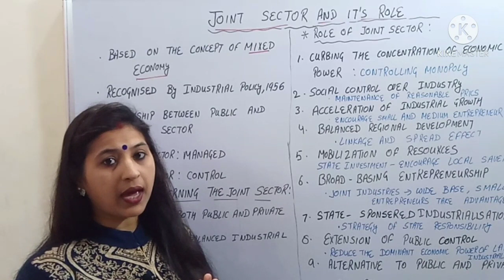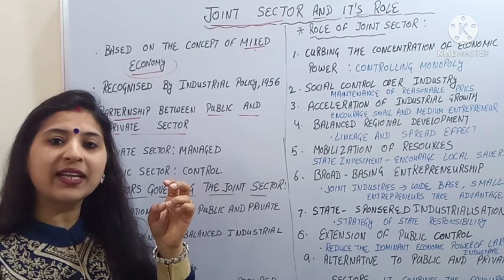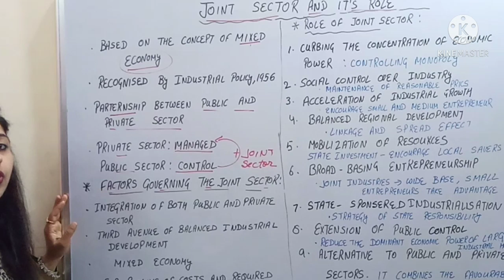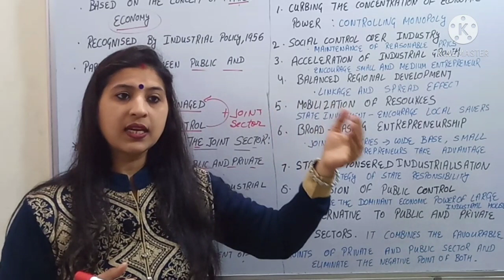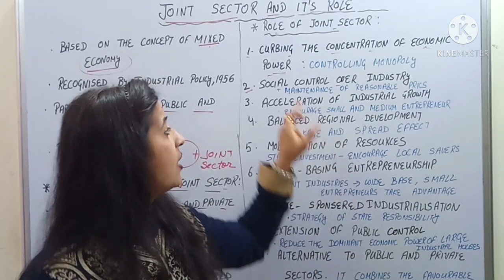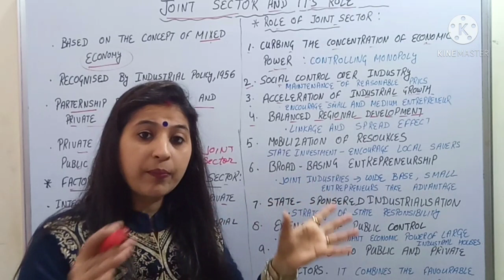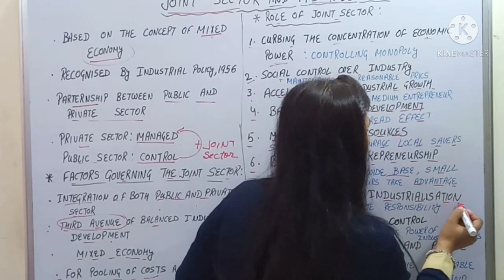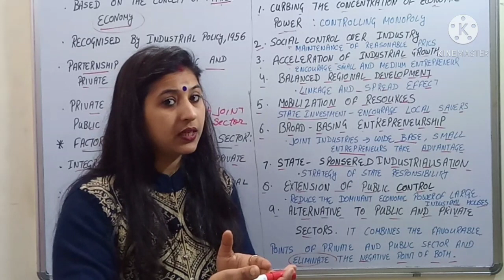JOINT SECTOR AND IT'S ROLE | INDIAN ECONOMY | PART-1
In this video, I explained the meaning and role of joint sector in India.

The Joint sector represents a new ideology of Industrial management. The Industrial Licensing Policy Inquiry Committee popularly known as Dutt Committee in 1969 recommended the creating of the joint sector on the basis of the Industrial Policy Resolution of 1956.
The joint sector is a form of partnership between the private sector and the Government and its Ownership and control are effectively shared between public sector agencies and the private group.

ROLE OF JOINT SECTOR:

The rationale for the development of joint sector projects is as follows:
(1) Curbing the Concentration of Economic Power
(2) Social Control Over Industry
(3) Acceleration of Industrial Growth
(4) Balanced Regional Development
(5) Mobilization of Resources
(6) Broad- Basing Enterpreneurship
(8) Extension of Public Control
(9) Alternative to Public and Private Sectors